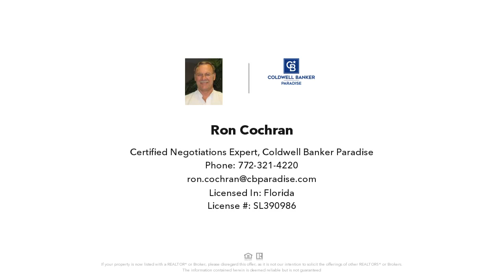2165 14th Avenue SW, Vero Beach, FL Presented by Ron Cochran.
Contact Ron Cochran for more information.

UNDER CONSTRUCTION - READY APPROX LATE JUNE   3 BR, 2BA, 2 car garage concrete block home with front and back porches.  Stainless Steel Appliances, granite kitchen counter tops, impact windows.  Close to ocean, river, shopping, restaurants and more. PICTURES ARE OF SIMILAR HOME.  ROOM SIZES APPROXIMATE